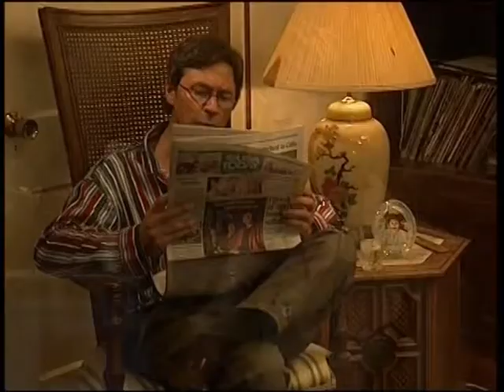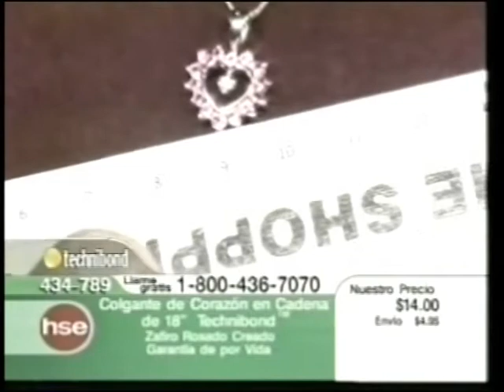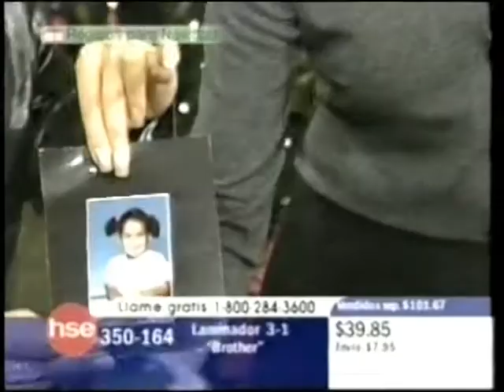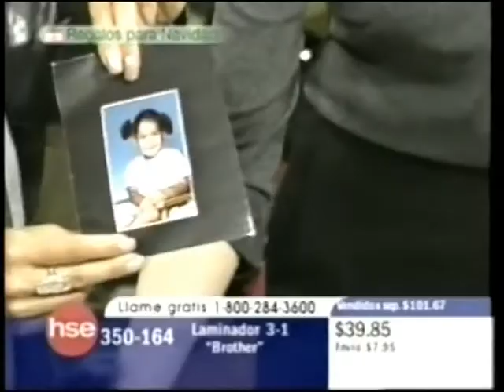NBC & HSE Shorts 3 2000 01 25 14 35 14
Emilio de Fortuny, clips from HSE (Home Shopping Español) & NBC Canal de Noticias.